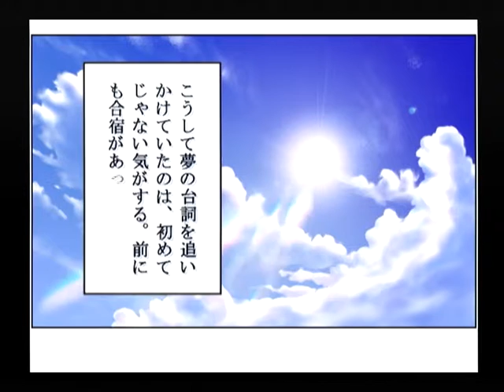【DC】パンドラの夢 ‐楽園‐ 初見プレイ Part９ ～もうっ、そこは駄目！ 【スタートオンゲームズ】【スタゲー】【JAPAGE】